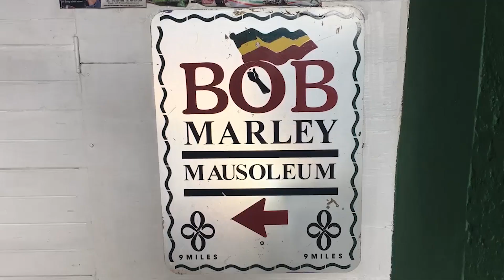10 REASONS WHY PEOPLE LOVE BACALAR MEXICO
This video will provide 10 REASONS WHY PEOPLE LOVE BACALAR MEXICO. These are not ALL the reasons why people love Bacalar and if you have a reason why you love Bacalar, put it in the comment section and I will make another video.

1. Cenote Cocalitos
2. Kayak On The Lagoon
3. Cenote Azul
4. El Encanto
5. Paddleboarding
6. Fort San Felipe
7. Boat Tour
8. Balnearios Or Beach Clubs
9. Cenote Esmeralda
10. Ziplining

Bacalar is a town in southeastern Mexico near the Belize border. It’s on Lake Bacalar, also called the Lagoon of Seven Colors due to its blue and turquoise hues. Fuerte de San Felipe is an 18th-century fort that now houses a piracy museum displaying colonial-era weapons and artifacts. The colonial San Joaquín Parish Church has a vaulted ceiling. To the south is Cenote Azul, a small, deep lake with underwater caves.